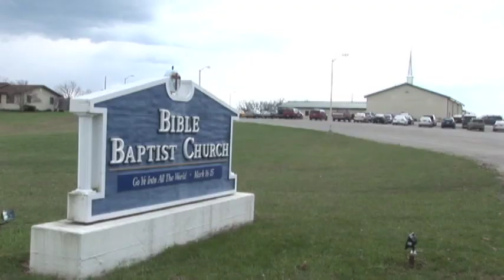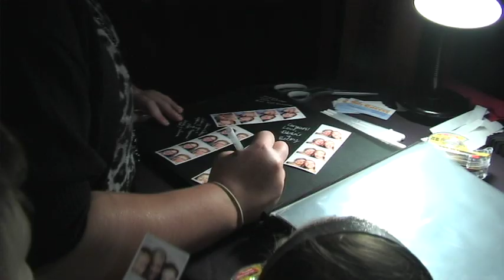Wedding Montage 2013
Smithsky Productions, Ltd is a Digital Media production studio based in Cincinnati, OH.  We specializes in video, web, and print solutions for your small business, your live event, your special day, or your tool for learning.  The following is a montage of clips taken from weddings we have filmed in the past.